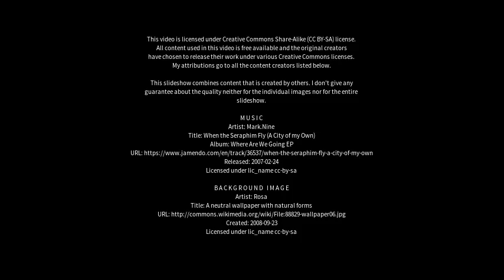Best places to visit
Best places to visit - Shanglian (China) Best places to visit - Slideshows from all over the world - City trips, nature pictures, etc.